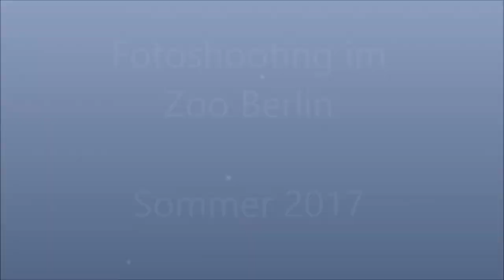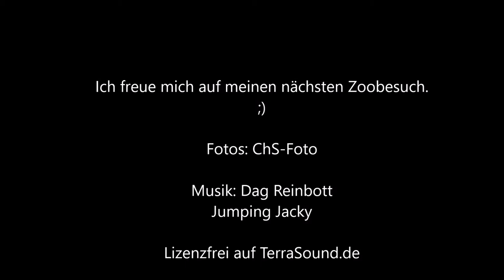Tier Fotoshooting im Zoo Berlin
Spontaner Zoobesuch in Berlin